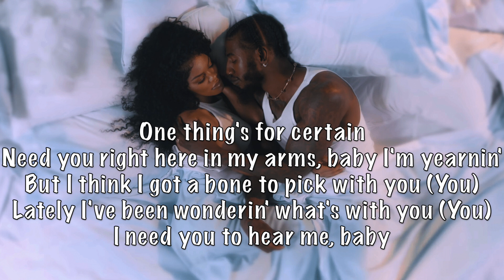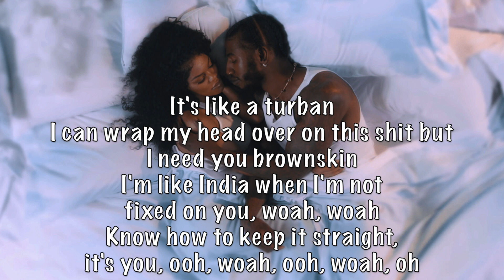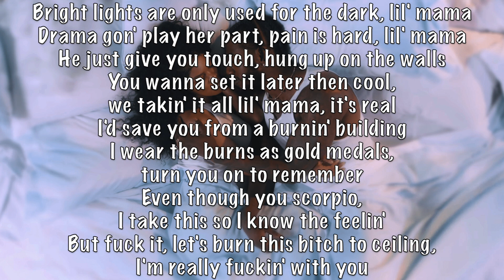Teyana Taylor - Wake Up Love ft. IMAN acoustic karaoke instrumental plus guide vocal